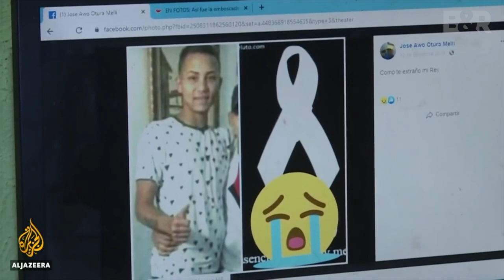Bačiulis ir Ramanauskas pristato: Trumposios Žinios 20221123 IŠTRAUKA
Korėjos pusiasalyje auga įtampa
Suomija perka daugiau korėjietiškų haubicų
Iranas giriasi sukūręs hipergarsinę raketą
Europos Teisingumo Teismas apribojo galimybes sužinoti tikruosius kompanijų savininkus
Vokietijos „Ringtausch“ programa
PZH2000 remontui trūksta atsarginių dalių
Mokslininkai atrado koreliaciją tarp nužudymų skaičiaus ir valstybių istorinės patirties